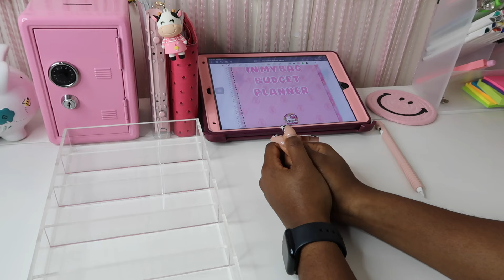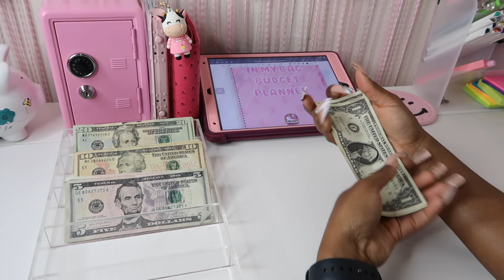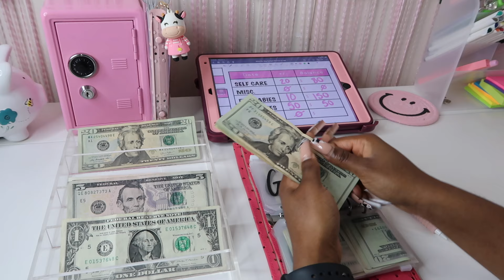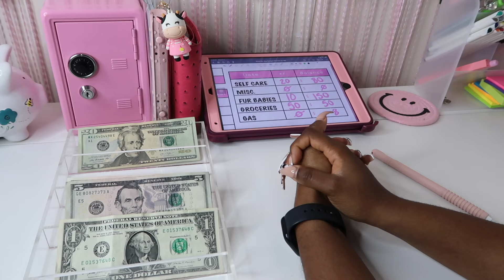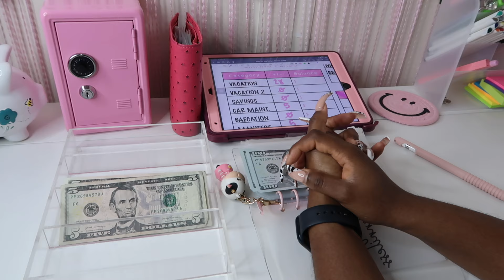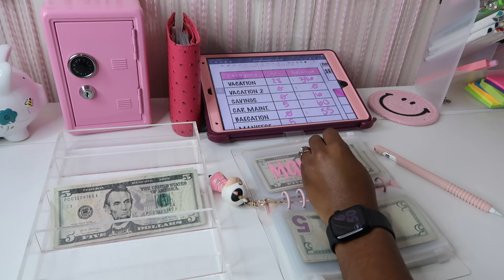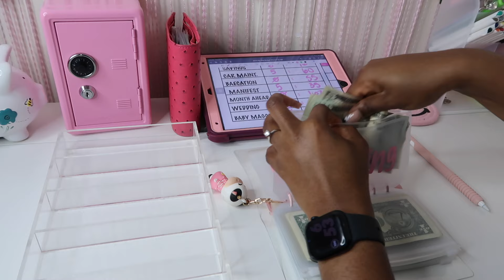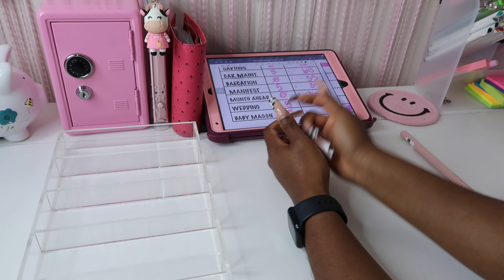CASH ENVELOPE STUFFING | MARCH PAYECHECK #1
Hey besties! Thanks for joining me for another video ❤️

🌻Magnoliabudgets.com

🌻 Upside:
Check out this free app that gets you cash back on gas and other errands!

🌻 My Playlists You Will Enjoy